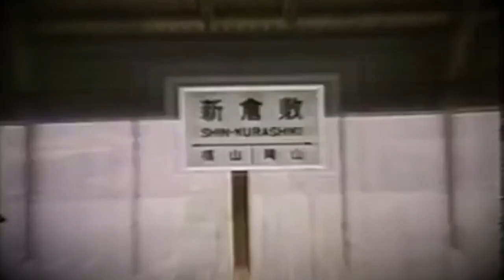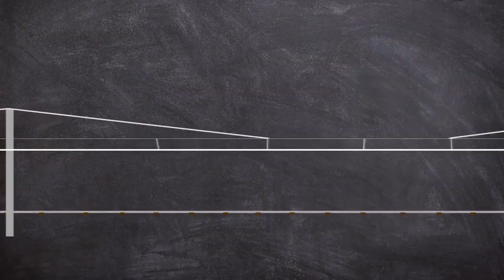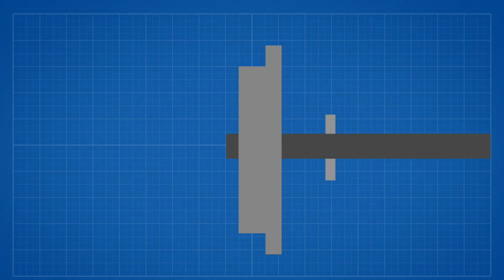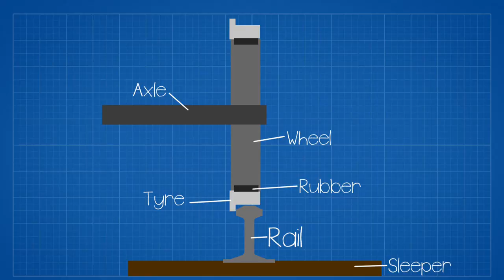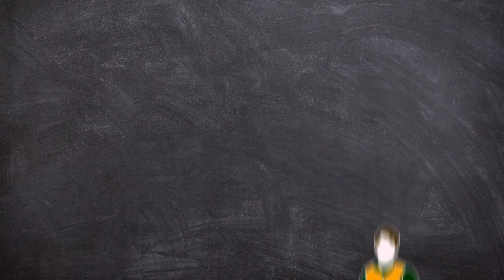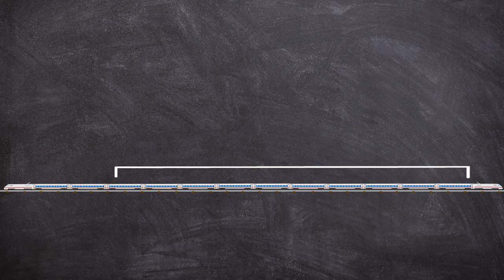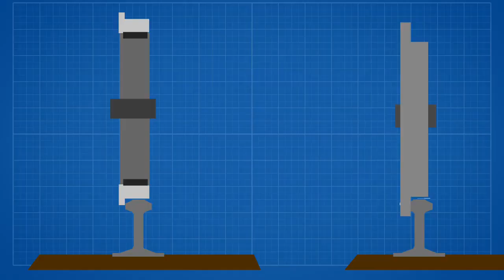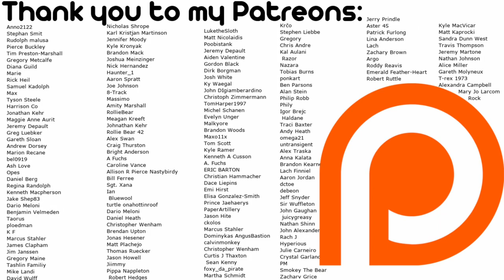The Cost of Comfort The Eschede Train Disaster 1998 Plainly Difficult Documentary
On 3 June 1998, an Deutsche Bahn ICE 1 train derailed and crashed into the pillars of a road bridge, which then collapsed onto the train outside of Eschede Germany.